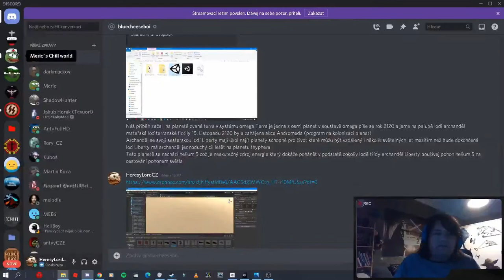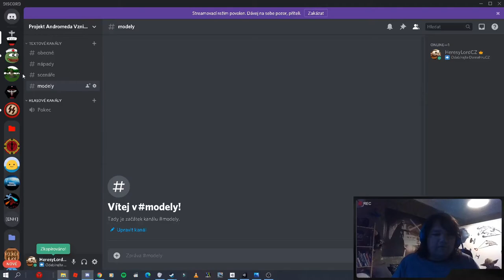Pauza na Youtube a Projekt Andromeda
Podpořte Herní discord od kamaráda Metorila (když se připojíte heresyCrew )
kontakty:
Discord KylorenCZ(DámeHruCZ)#5325
Wargaming:DameHruCZSK
WarThunder:KylorenCZSK
Steam:HainzKurvafix